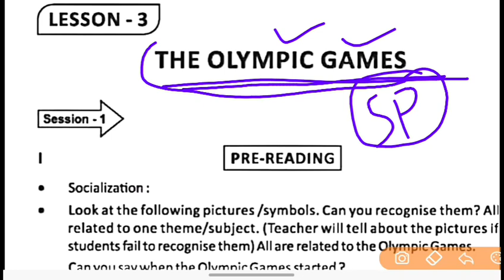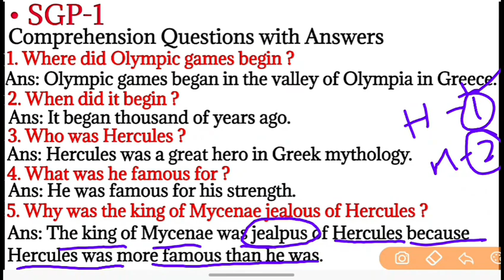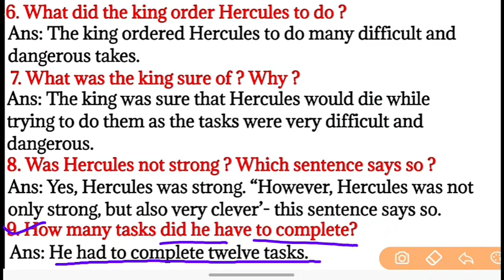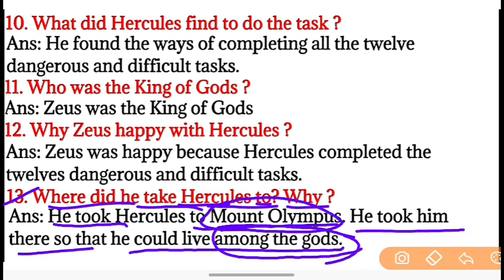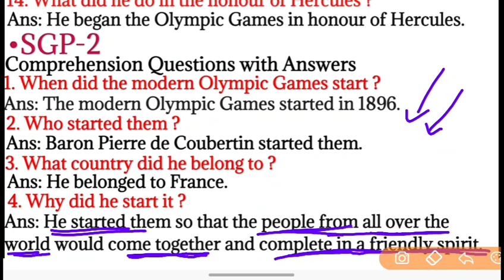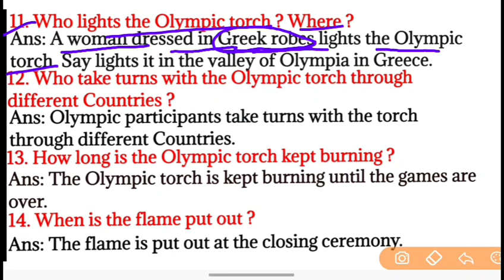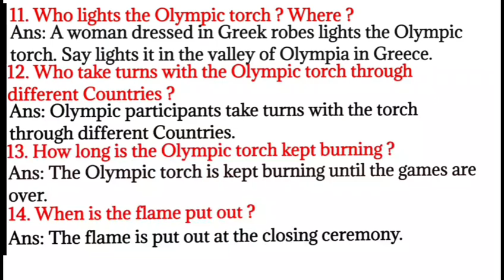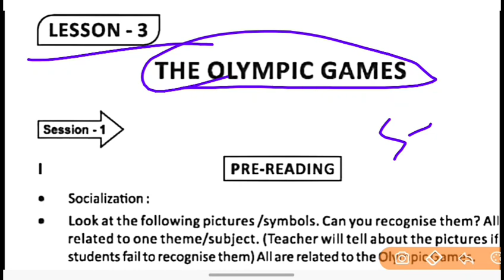the olympic games question answer class 8 english question answer | 8th class english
the olympic games question answer class 8 english question answer

8th class english

the olympic game question answer

class 8 english the olympic game